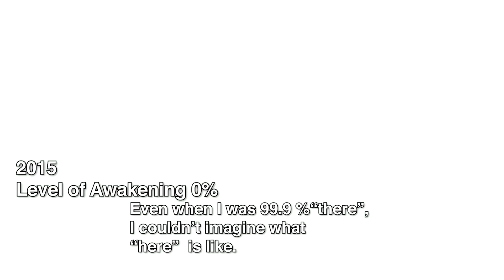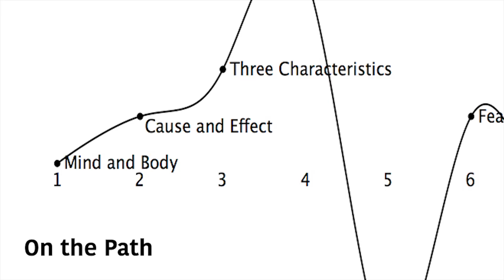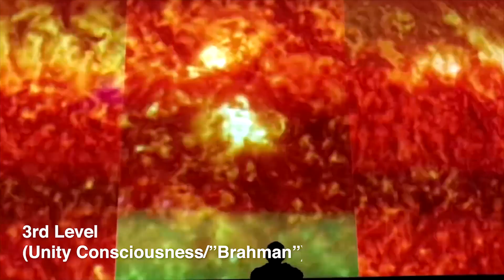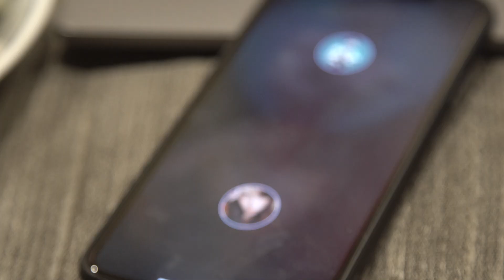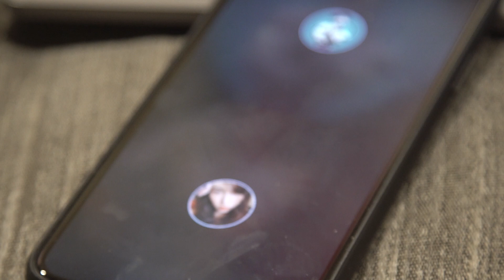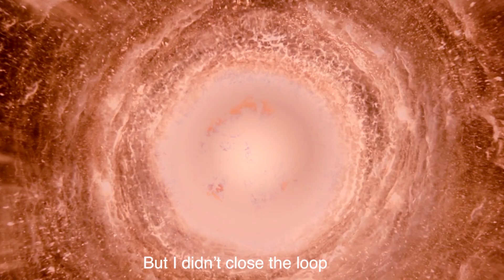FULL ENLIGHTENMENT HAPPENING LIVE (1st Time In Human History) 開悟之路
0:00 Intro.   0:33 Before Enlightenment (Every Realization/Breakthrough/Path).  4:23 During Enlightenment.  6:27 "BIG BANG".  12:42 After Enlightenment.  中文翻譯 CC
It's quite certain that this is the first time a character in this dreamscape's ever captured a "Full Enlightenment" on camera.  NOT a peak experience on psychedelics nor is it a meditative state,, but something that transcends both - the Realization of "Absolute Infinity" aka your True Nature, that is permanent and abiding :D  If not, then perhaps it is the 1st "Spirituality Mixtape", where a character filmed and uploads his entire journey from birth to Spiritual Enlightenment.  Love ya and YOU CAN DO THIS TOO!

For more videos documenting my Path, both pre and post Realization insights and practices check out this play list:

1. (Articles, resources, and 1 on 1 Contemplative Crossfit Coaching For Mental And Physical Aesthetics Gains)
4. (Infinite brah events and updates).
5. (Bitesized insights, videos, and spiritual candies)

Here are some book recommendations that really helped me out on the Path:

Master The Core Teachings Of The Buddha by Daniel Ingram

Contemplative Fitness by Kenneth Folk (the quote at the end about Awareness is by Kenneth Folk)

The Mind Illuminated

Science of Enlightenment by Shinzen Young

Jack Kornfield (THE PATH OF THE HEART)

Ekhart Tolle (POWER OF NOW)

Jed Mckenna Series

Alpha Gravity